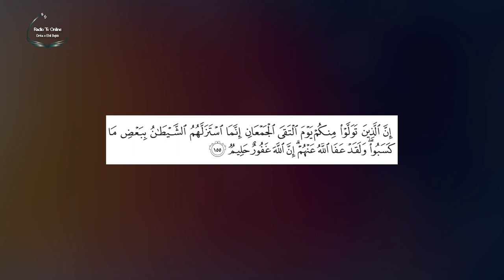FIGURA E EHLI BEJTIT NË TEFSIRIN E ERR RRAZIJ- Sure “Âli ‘Imrân”, ajeti 155